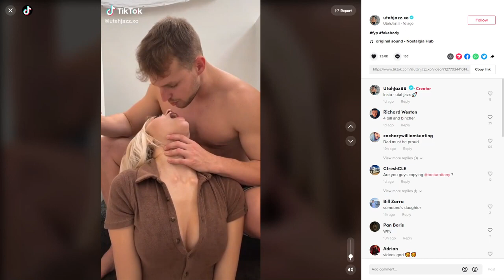She drank it from his